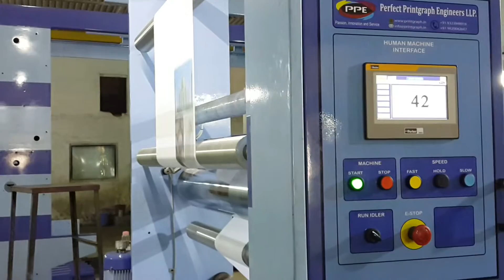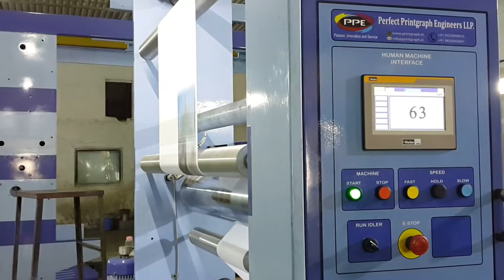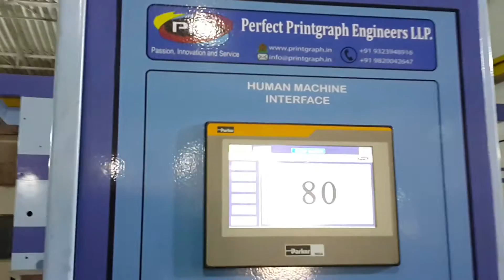Flexo Printing Press for Non Woven Fabric - Speed 80 m.p.m by Perfect Printgraph Engineers LLP.